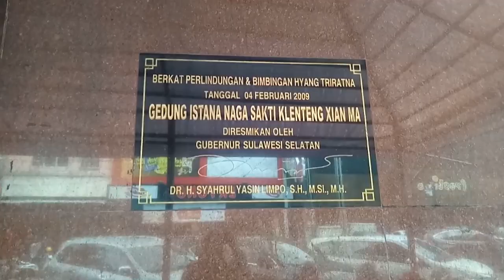SudutPelarian 04 - Edisi Spesial Imlek 2571 | Intip Persiapan Imlek di Kelenteng Xian Ma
Selamat Tahun Baru Imlek 2571! Semoga tahun Tikus Logam ini membawa peruntungan dan sukacita untuk kita semua ya..
Kali ini Teh Riri dan Kopi Panca mau bagi pengalaman dan sudut pandang tentang Perayaan Imlek.. Selain itu, yuk, intip keseruan Teh Riri sampai ikutan bersih-bersih Kelenteng!

Oh iya, mau bagi juga tentang cara hormat/salam orang Tionghoa yang benar (biasa disebut "pai" atau "soja"):
Buat LAKI-LAKI, tangan kiri di atas, tangan kanan yang mengepal.
Buat PEREMPUAN, tangan kanan di atas, tangan kiri yang mengepal.
Ini filosofinya, kaum pria (tangan kiri) disimbolkan berperan melindungi kaum wanita (tangan kanan).

Jadi jangan sampai kebalik-balik kayak Kopi Panca, ya..